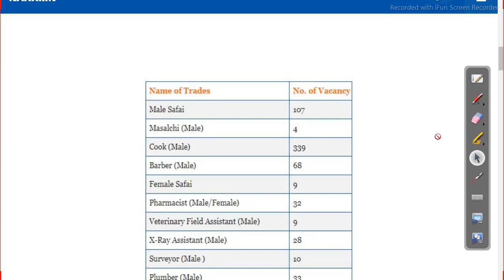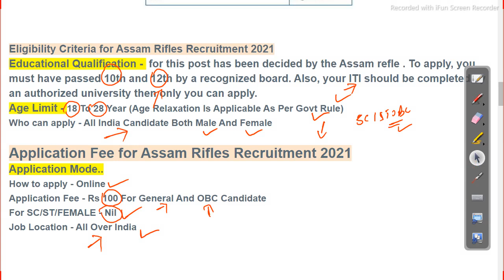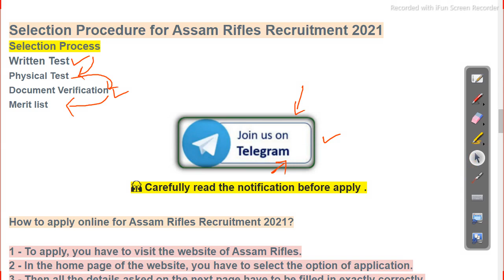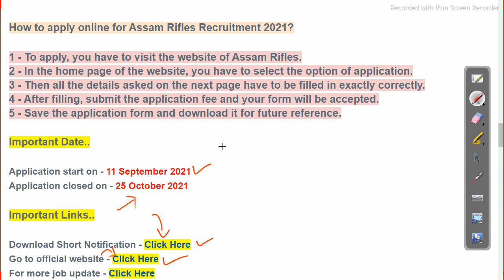1230 tradesman recruitment 2021 | Assam Rifal | odisha job updates 2021 Job in odisha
1230 tradesman recruitment 2021 | Assam Rifal | odisha job updates 2021 Job in odisha

assam rifles 1230 vacancy 2020
assam rifles recruitment 2021 notification
assam rifles recruitment 2021 date
assam rifles technical and tradesman recruitment 2021

odishajobreporter,
fmmanoj,
odisha job reporter,
odisha job,
odisha job info,
ics tips,
odia space,
fm manoj,
laxmidhar sir,
govt jobs,